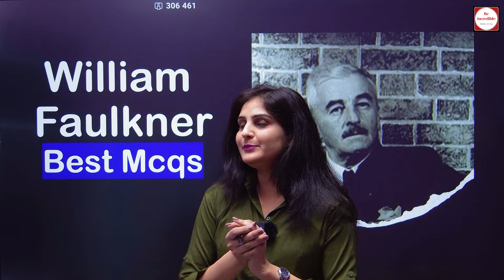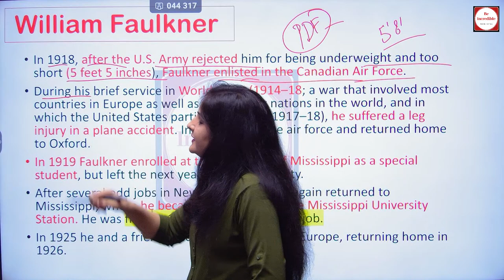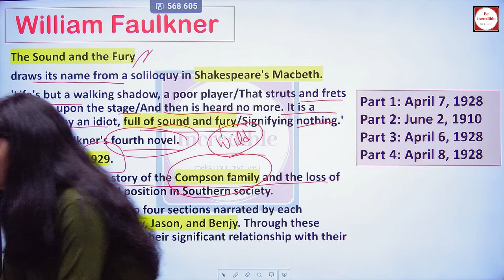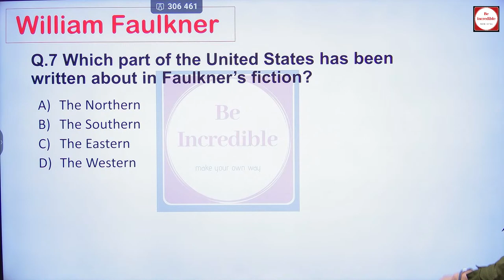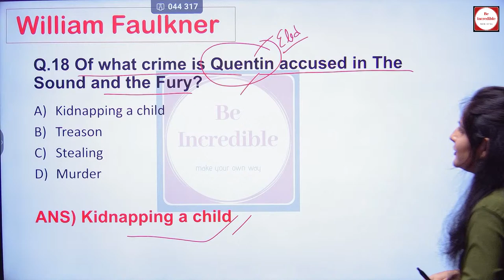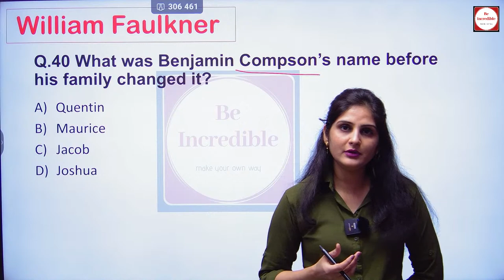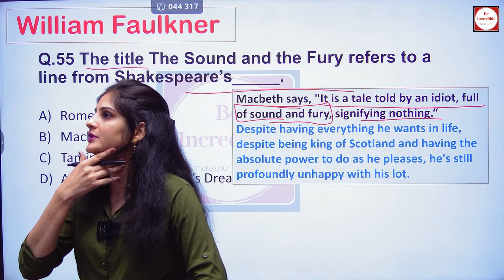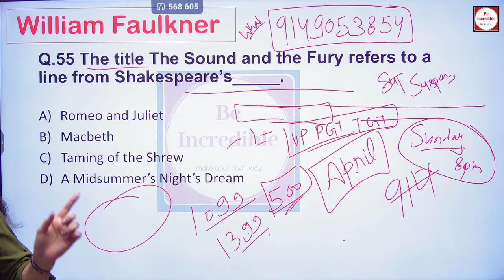William Faulkner || Exam Points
🔴 Hello my dear UP TGT PGT LT ENGLISH Aspirants 🤗
     This is Anshu Chaudhary welcoming you to BE INCREDIBLE, hope you all are doing very well.
    If you are looking for Best English Literature Classes,
you are at the right place just take a look on
 📢SPECIAL SESSIONS for you

🔴 Join our paid classes for Complete Preparation with practice test
✅UP TGT English Exam
 ✅PGT English Exam
 ✅LT Grade English Exam

🔴 Don't know☹️. How to Join Be Incredible App Paid courses.
Don't need to worry 😊
We are providing you all the information about joining our TGT PGT Courses

Step 2 👉 After installation ... please go to App Store and click on suitable course

Step 3 👉 take a look on Demo classes in content section and you can take a preview of given content in your course

Step 4 👉 scroll down and proceed to buy

Step 5 👉 after making payment go to content section and start your preparation with Be Incredible classes 👍

🔴 Wanna clear your doubts...

🙂 Thanks for choosing us in your incredible journey ... keep learning😊